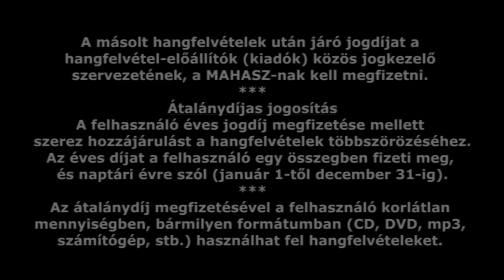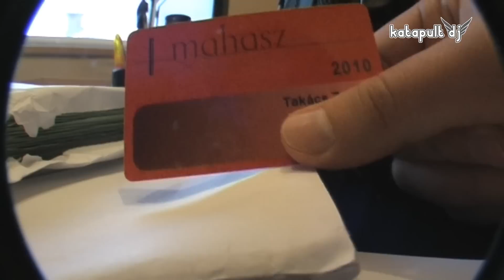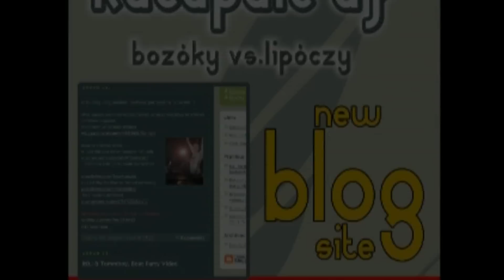Fukc Mahasz Jogdíj DJ Szövetség - Bárány Hamvai KatapultDJ Jeszenszky Zsolt 2011